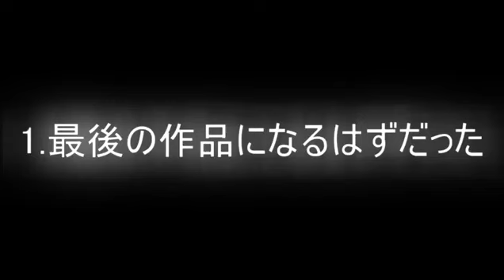【驚愕】FFの都市伝説 3選